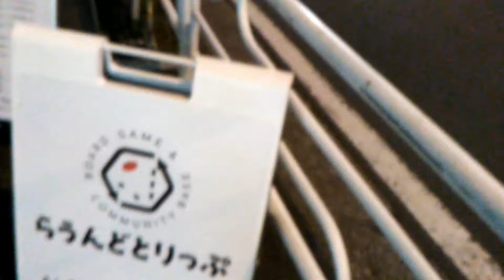ボードゲームカフェらうんどとりっぷへ行きました！ボードゲーム部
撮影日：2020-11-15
■ボードゲーム部